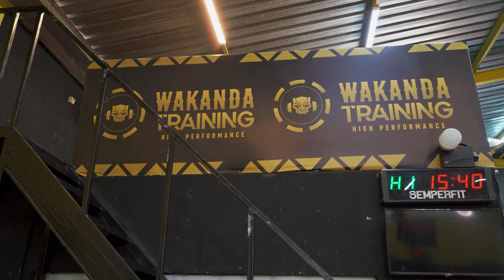PODFITNESS - Não é rabo que Quês? Ep. 4 com o Team Wawera Filmes